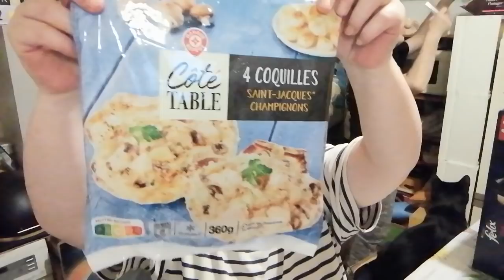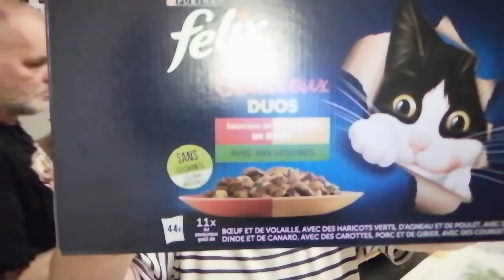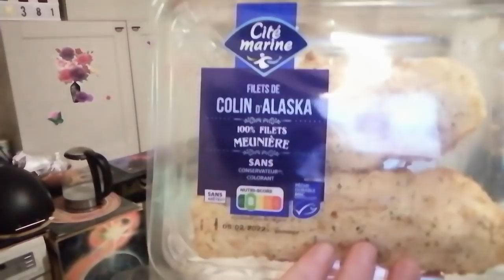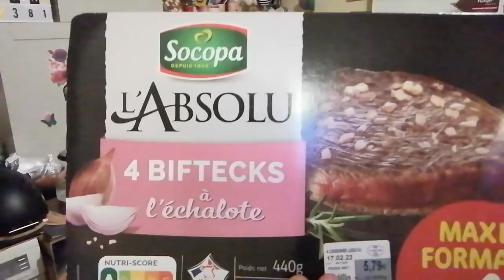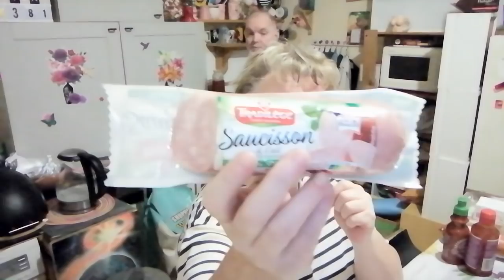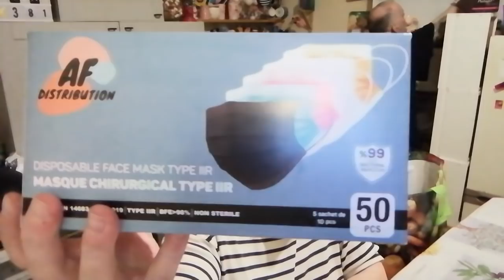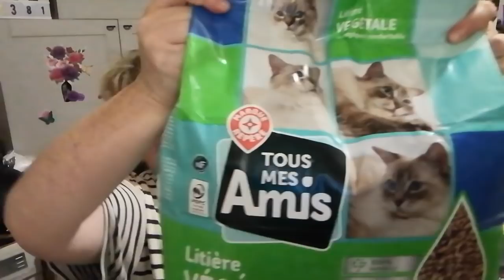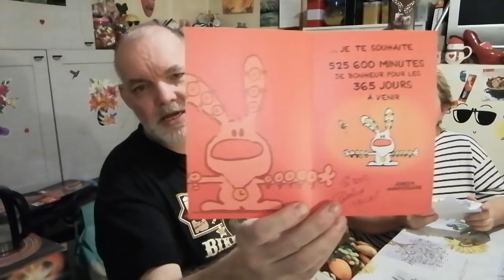haul lecler 🥔🥐🍅 /⛱️ cadeau 📦 🎉🎁